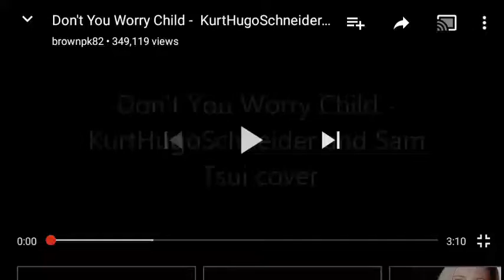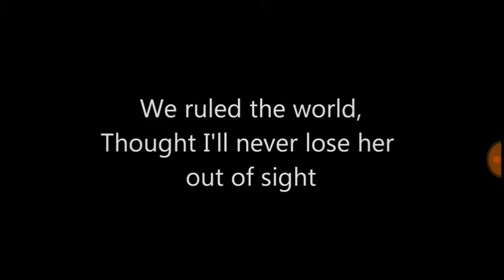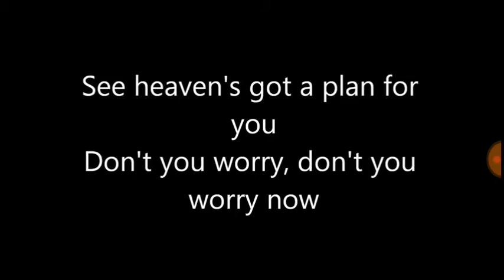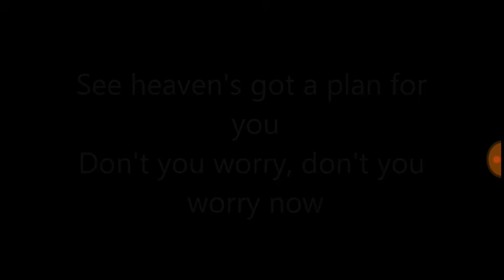Don't you worry child